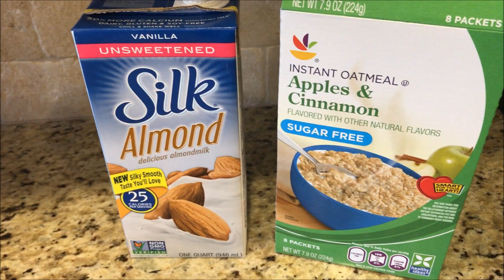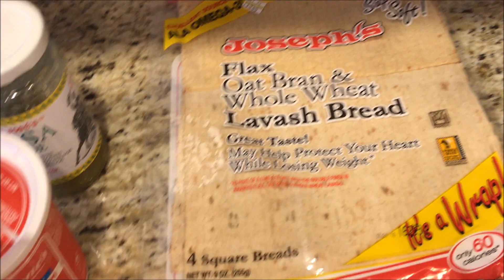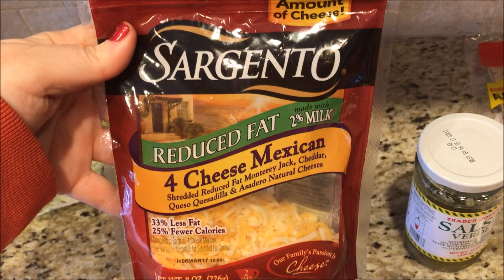Fit and Fab Friday - Day of Eating on Weight Watchers SmartPoints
Tools we use for weight loss:
Best body weight scale
Best food scale

Kim on WW Connect: GettingFabuless